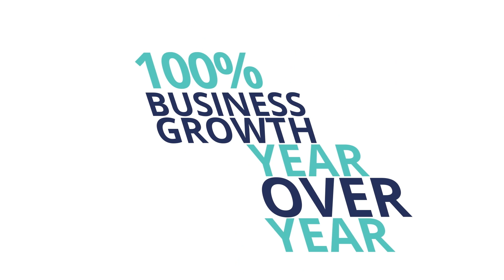Guusto Helps You Build Great Culture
On this channel, we share what we’ve learned from working with leaders across 1000+ organizations, in various industries. We’ve also done this ourselves and increased our headcount by 220% while also growing business by 100% over 3 years.

What is Guusto?

Guusto is a modern, intuitive employee recognition platform that helps HR leaders transform workplace cultures. Our platform offers dollar-for-dollar rewards with no confusing points systems, catalogs, or markups, making it easy for you to consistently recognize great work and create an environment where employees feel appreciated, connected and inspired.

Guusto can be used by companies of any size in any industry, and is perfect for real-time recognition, milestones awards, peer-to-peer nominations, or any other recognition initiative your team wants.